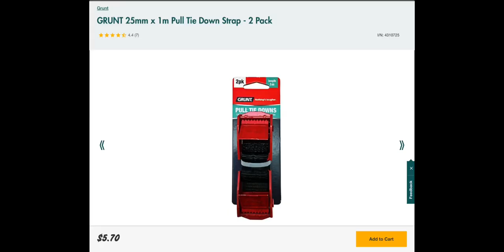How To Install Bike Rack on Jayco Swan Camper Trailer [Fiamma Carry Bike XL]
In this video I’ll show you how I installed a Fiamma Carry Bike XL bike rack on our Jayco Swan Camper Trailer

(as well as review its pros and cons)

This was the option we went with after spending A LOT of time researching this topic

So how hard was it to install?

How did having bikes on the drawbar impact towing?

Check out the video… for written instructions and step-by-step pictures

Otherwise, Read: Best Bike Rack for Jayco Camper Trailers: 4 Options [Pros, Cons, FAQs], you’ll find that one